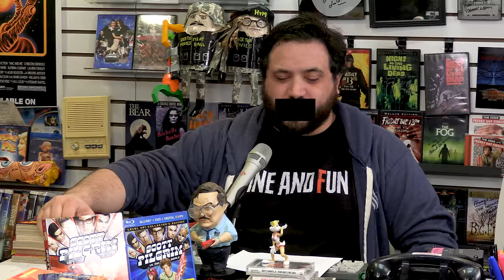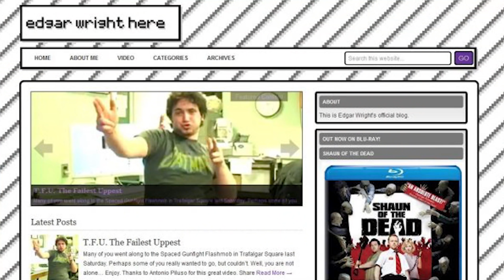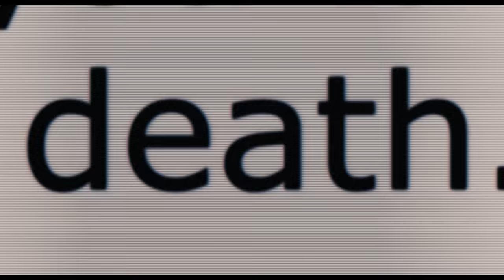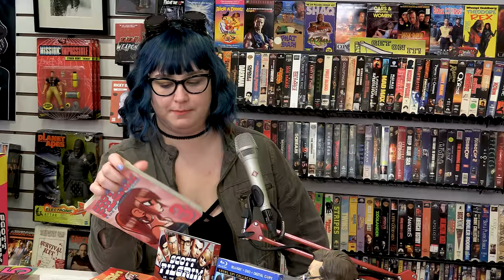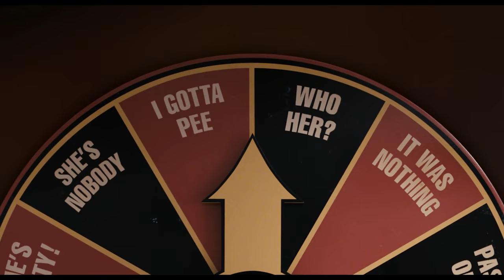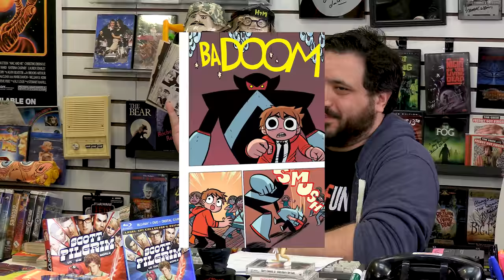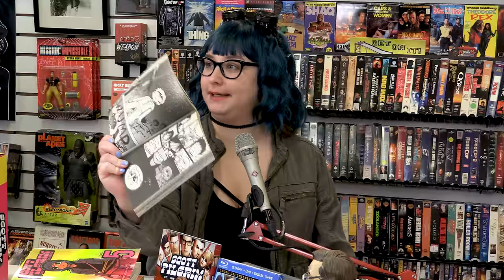Scott Pilgrim vs. the World is Epic! - Hack The Movies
Install Raid for Free ✅️ IOS/ANDROID/PC and get a special starter pack 💥 Available only for the next 30 days!

Tony and Johanna celebrate this Valentine's day by talking about a movie they loved based off a series of books that they have both read multiple times! In this movie review/podcast they will talk about how the movie captures theme of the book about letting go of your past relationships, they will bring up some of the changes they made from the source material, and the little Easter eggs they dropped into the film.

As bass guitarist for a garage-rock band, Scott Pilgrim (Michael Cera) has never had trouble getting a girlfriend; usually, the problem is getting rid of them. But when Ramona Flowers (Mary Elizabeth Winstead) skates into his heart, he finds she has the most troublesome baggage of all: an army of exes who will stop at nothing to eliminate him from her list of suitors.

Send us your tapes (or other junk):
    300 N Main Street # 159
    Chalfont, PA 18914
    United States